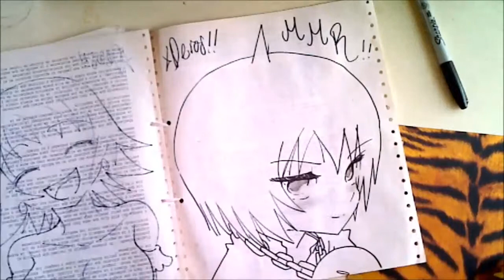Majimoji Rurumo How to draw to MAGIMOJI GIRL XDB